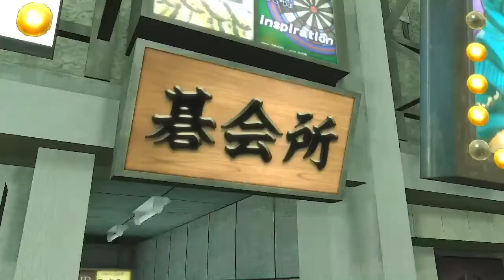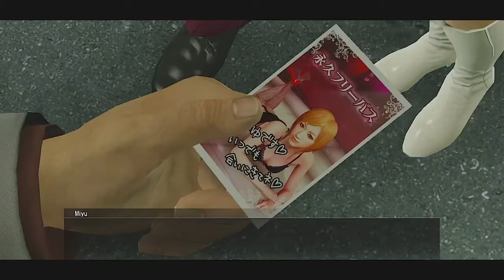Let's Play Yakuza Kiwami #14 - The Judo Warrior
A new chapter means more substories to do around Kamurocho.  One of which features Shinichi Shinohara, a judo warrior that's based on a real judo champion of the same name.  Game published by Sega.